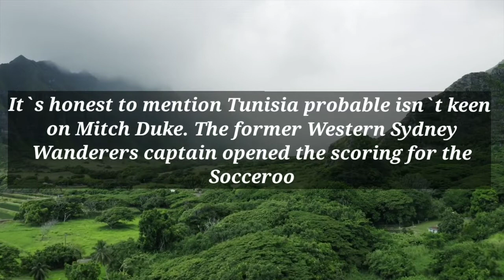Bizarre second after dodgy Tunisia act sparks uproar